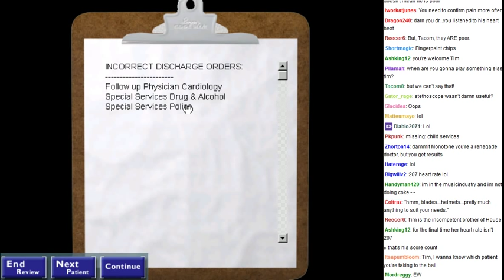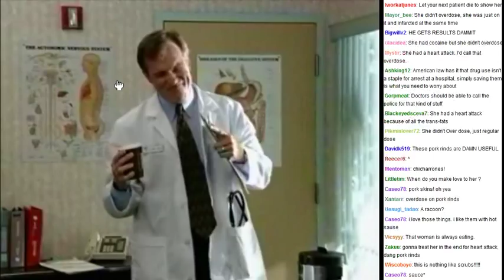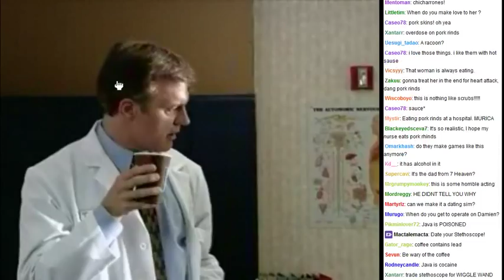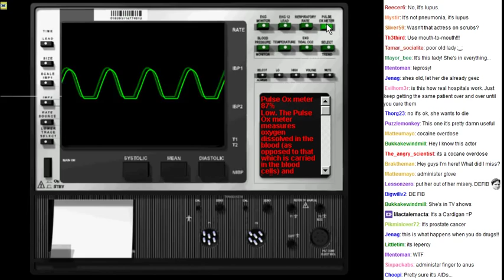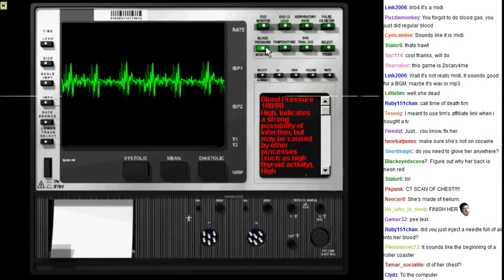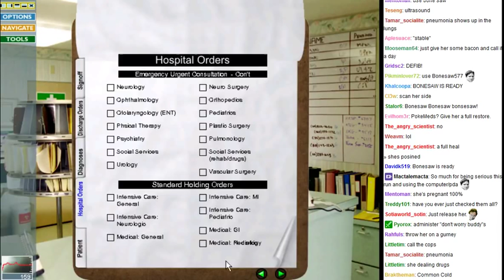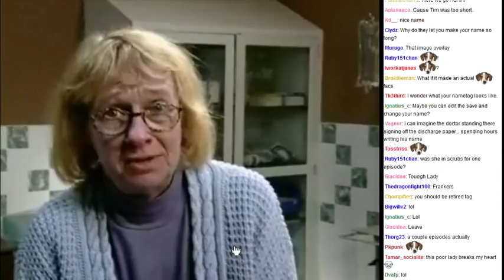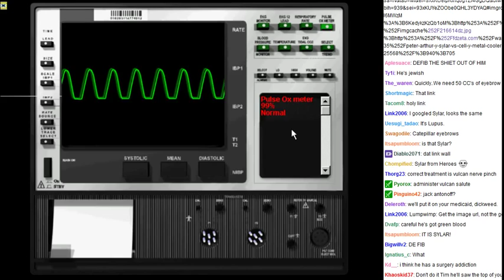Code Blue! Let's save some lives! - 11 / 21